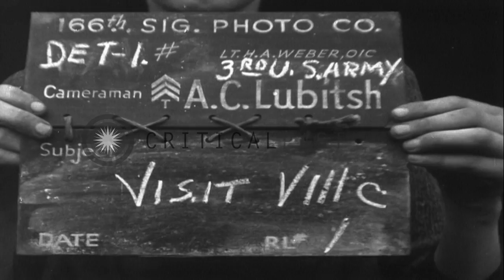U.S. Lieutenant General George S. Patton visits U.S. Army VIII Corps headquarters...HD Stock Footage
U.S. Lieutenant General George S. Patton visits U.S. Army VIII Corps headquarters near Bleialf, Germany

A cold rainy evening in Germany. Two U.S. Army jeeps enter the courtyard of a building in the vicinity of Bleialf, being used as a headquarters, by VIII Corps. Lieutenant General George S. Patton, Commander, U.S. 3rd Army, accompanied by staff members, steps from his jeep and ascends steps of the building, where an officer holds the door for him. A dog also greets him on the top step. Later, General Patton is seen leaving the building, followed by a Major General. An officer from the building sees them off, informally. He wears the insignia of VIII Corps on his uniform sleeve. Location: Bleialf Germany. Date: February 13, 1945.

57,000+ broadcast-quality historic clips for immediate download.